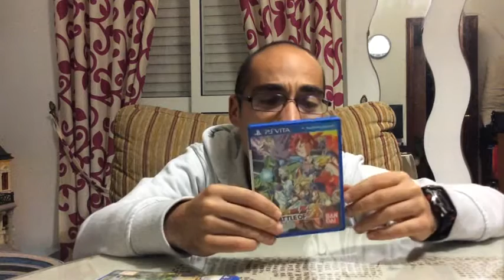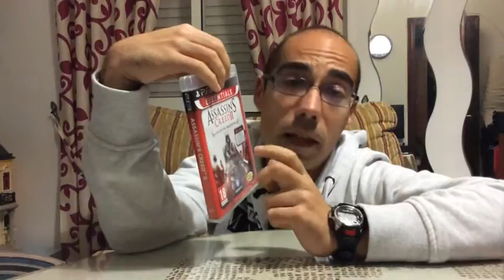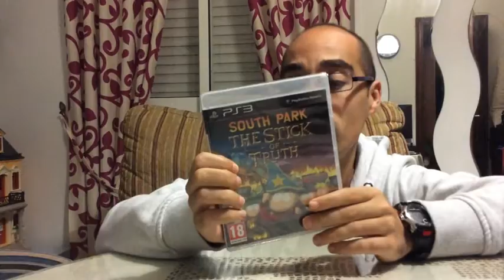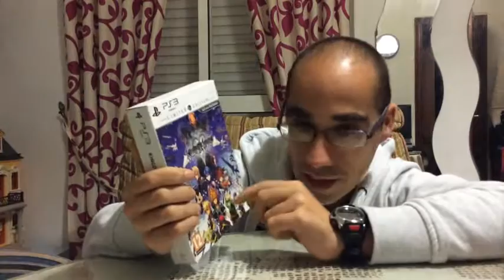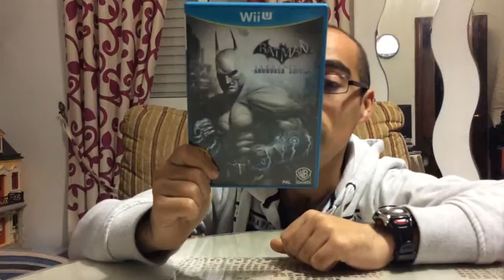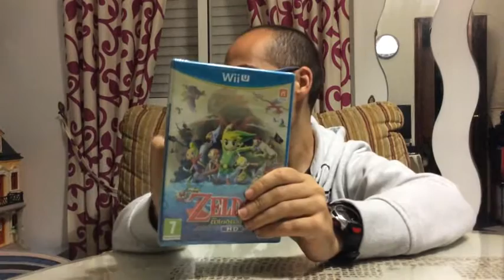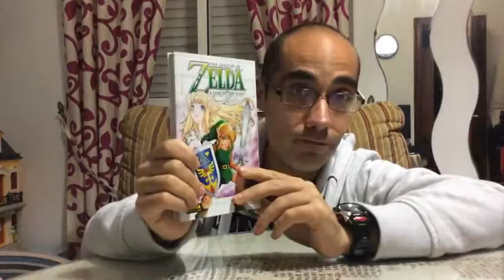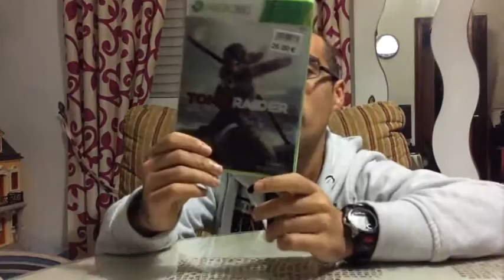Vuelve a casa, vuelve por Navidad - Compras de Nav